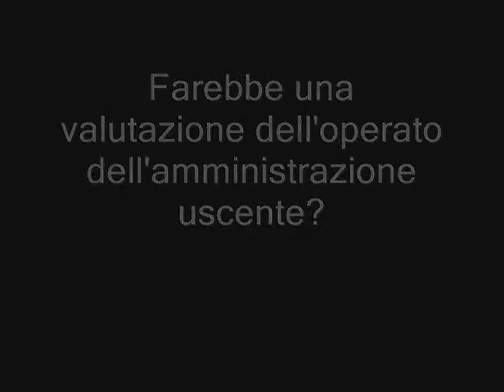Meetup di Avellino: Intervista al candidato Sindaco 2009 N. Micera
Intervista al candidato Sindaco alle elezioni amministrative 2009 Nicola Micera